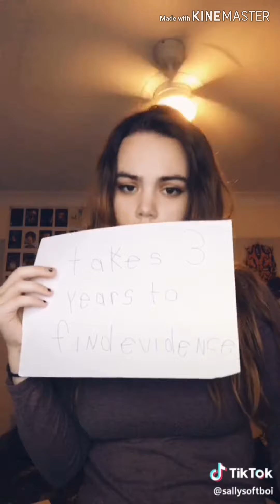Sally Face Tik toks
These DON'T belong to me.